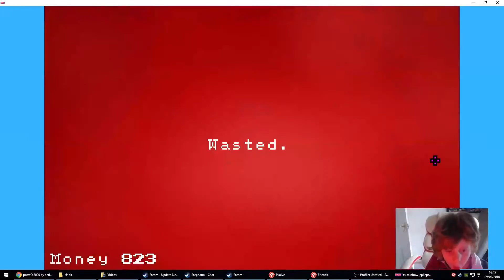its rainbow epileptic zombie time with teddys warning if have epilepsy dont watch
why is there rainbow epileptic zombie what even weired a teddy and a eyeball